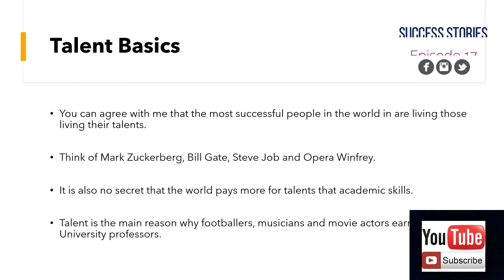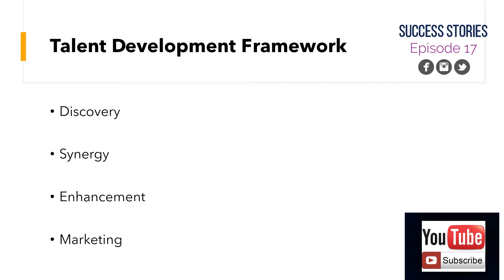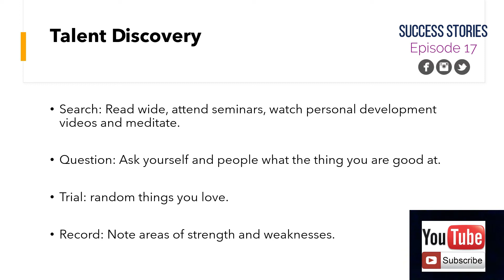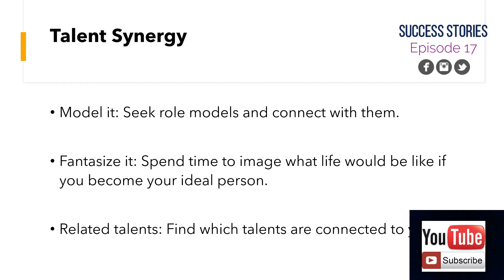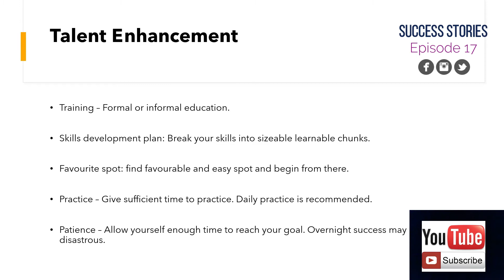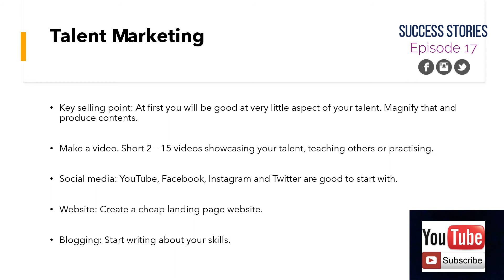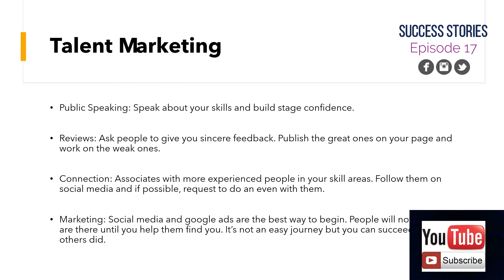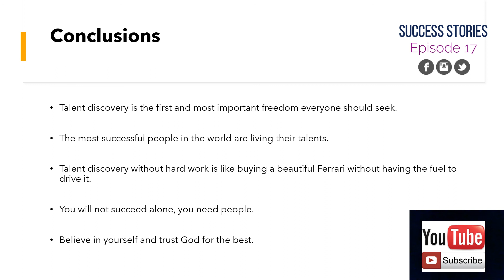Talent Development Framework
Success Stories Episode 17

Host. Edet Otu